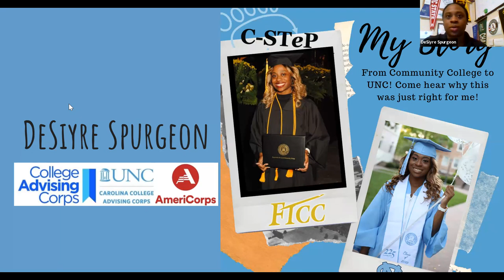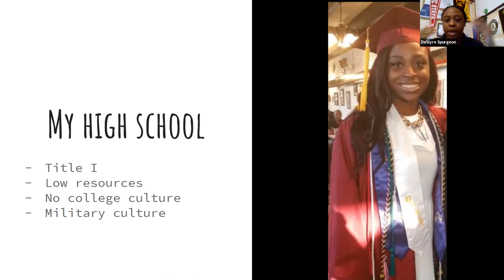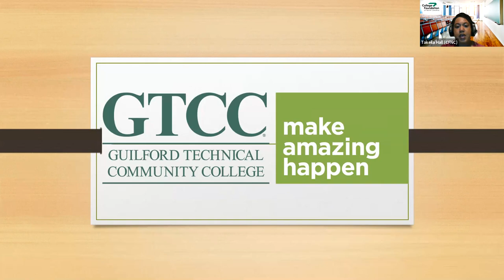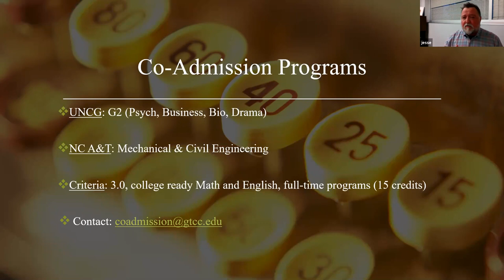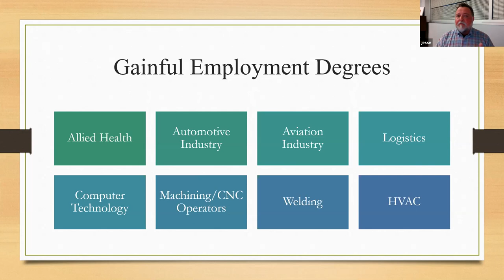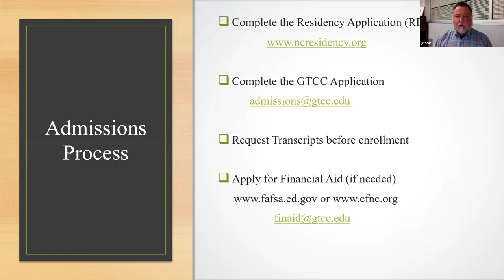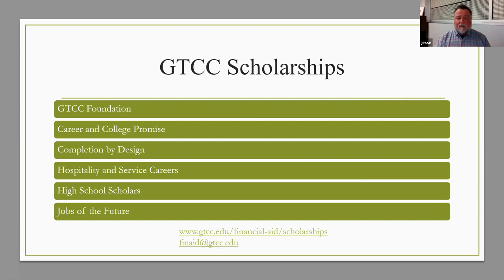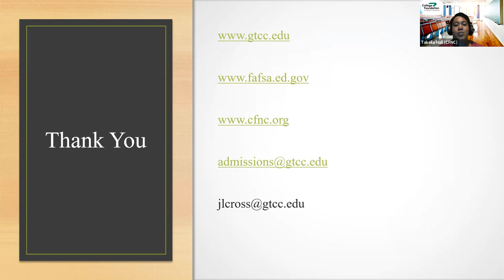Exploring Community Colleges, College Kick-Off Series Event, March 11, 2021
Exploring Community Colleges, College Kick-Off Series Event, March 11, 2021 with Say Yes Guilford, Guilford Technical Community College, College Foundation of North Carolina, and Carolina College Advising Corps